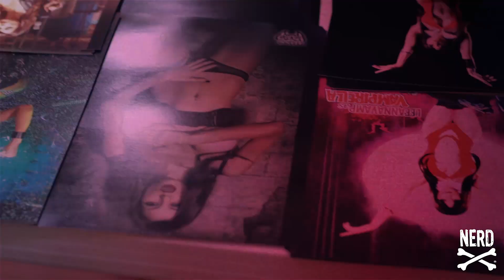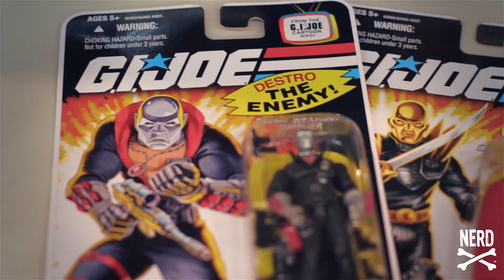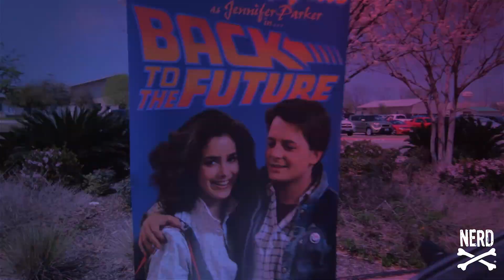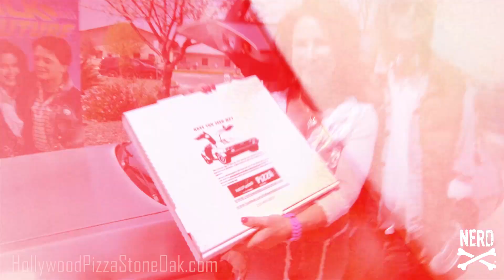I Love Nerd Girls - LoneStar Comic Con 2013 - LeeAnna Vamp - Jessica Nigri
I Love Nerd Girls - LoneStar Comic Con 2013 - LeeAnna Vamp and Jessica Nigri NERD FOREVER